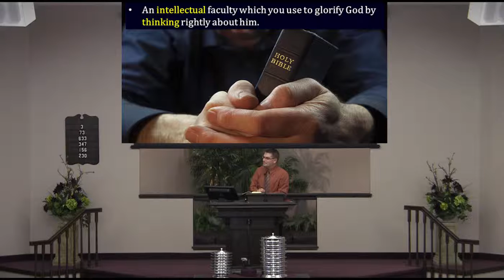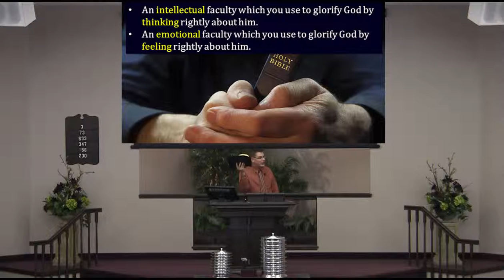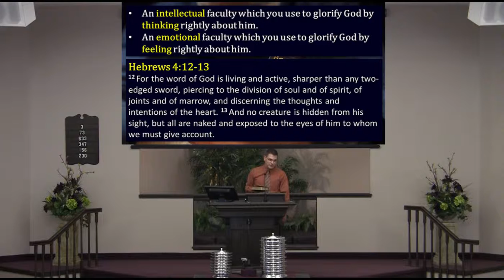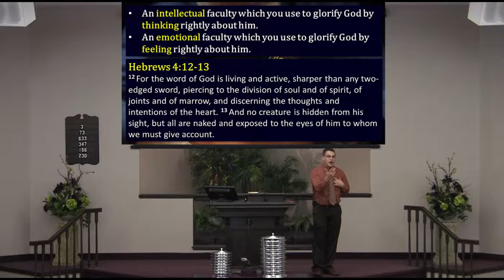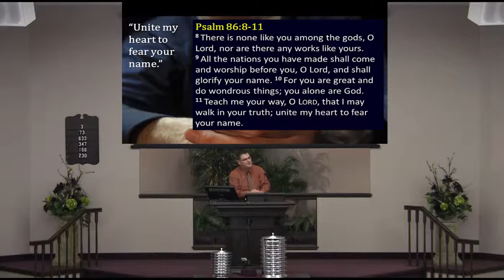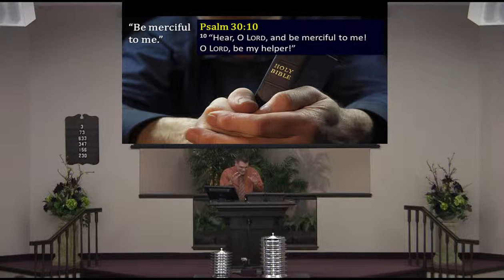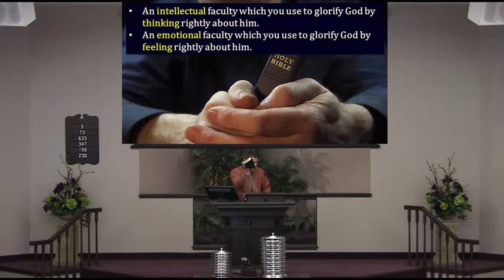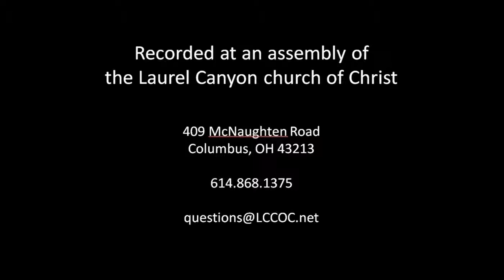151011 AM Things to Pray When You Open Gods Word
A. You were created to glorify God.B. As his image-bearer, you have two great internal faculties: 1. An intellectual faculty which you use to glorify God by _____________ rightly about him. 2. An emotional faculty which you use to glorify God by _____________ rightly about him.C. God teaches us to think rightly and feel rightly about him in his word (Heb 4:12-13).D. Do you want to maximize God’s shaping influence on your heart? Pray! But how?Things to Pray When You Open God’s Word:1. “Open my _______, that I may behold wondrous things.” (Psa 119:18; 1 Cor 2:6-16; Matt 13:13-17)2. “Incline my ________ and give me life in your ways.” (Psa 119:33-40; John 17:3; Hos 6:3; Phil 3:8)3. “Unite my heart to _______ your name.” (Psa 86:8-11)4. “Be _________________ to me.” (Psa 30:10; 57:1-2; Luke 18:13, 38; Heb 8:10-12)5. “______________ me with your steadfast love.” (Psa 90:12-14; 63:1-4)6. “Help me be a ________ of your word.” (James 1:22-25)